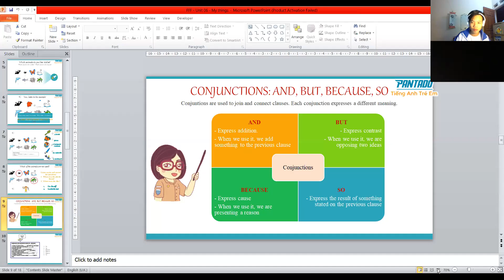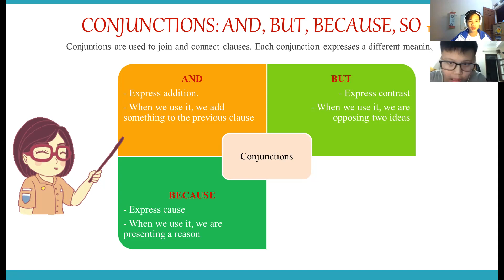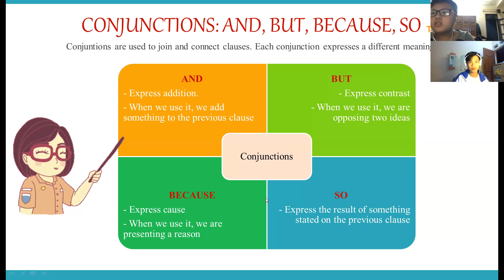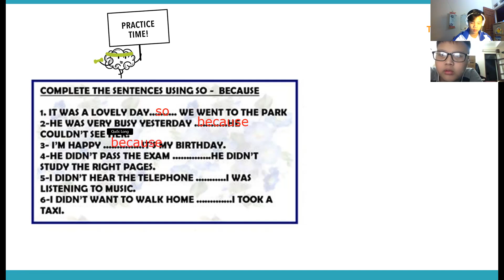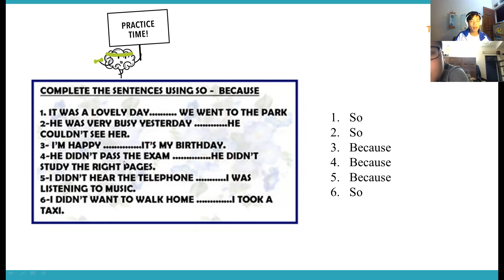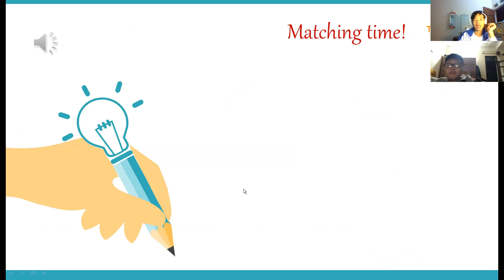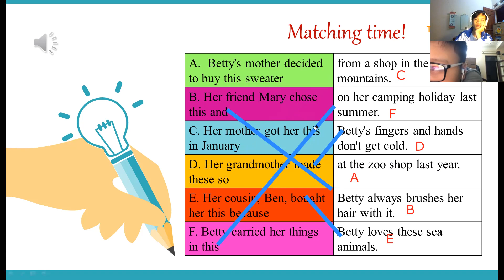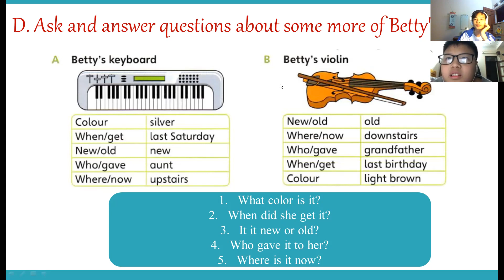11/12 day 51 Quốc Long